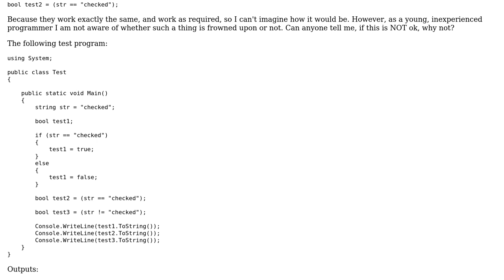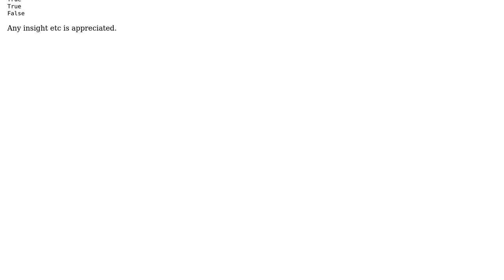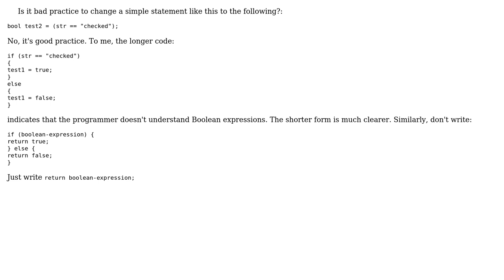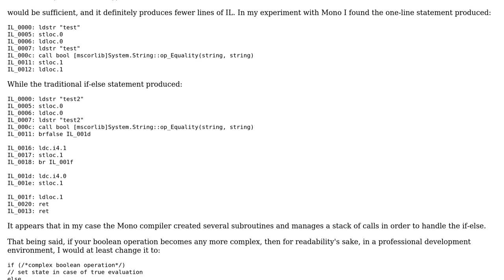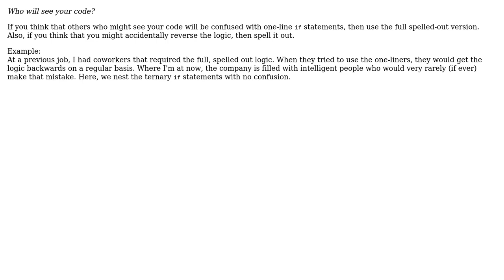Software Engineering: Making Simple IF Statements Shorter (5 Solutions!!)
Software Engineering: Making Simple IF Statements Shorter

With thanks & praise to God, and with thanks to the many people who have made this project possible! | Content (except music & images) licensed under CC BY-SA | Music | Images & others | With thanks to user Richard user nathandelane user kevin cline user Jonathan user Izkata user gnat user Felix Weir and the Stack Exchange Network Trademarks are property of their respective owners. You are responsible for your own actions.